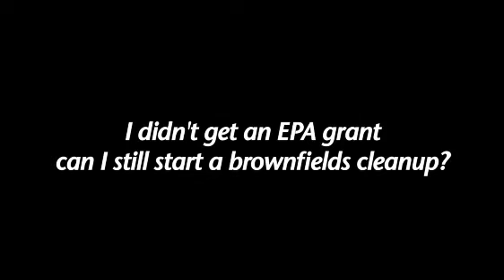I didn't get an EPA grant. Can I still start a brownfields cleanup?